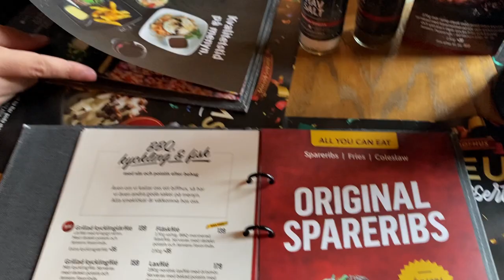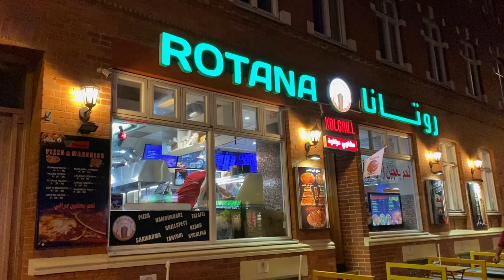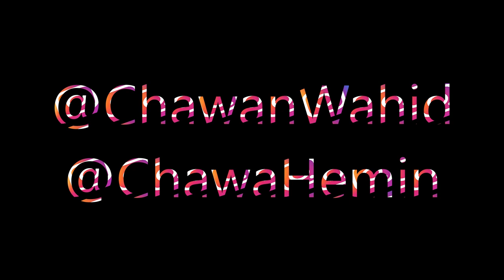Yadgari Konman Taza Krdawa!! ❤️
STALK US :)

Cameras we use: Canon M50, G7x mark 2 and Iphone 11 Pro Max.

Tags from our Youtube videos: Kurd Kurdistan Vlog Couples Sweden Kristianstad Travel Food Iraq Iran Kurdish vlogs and challenge